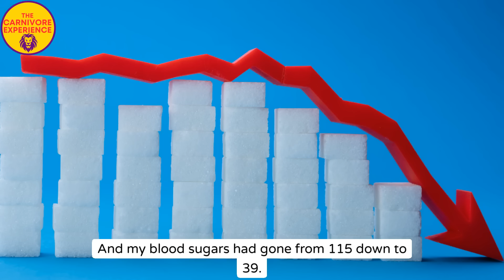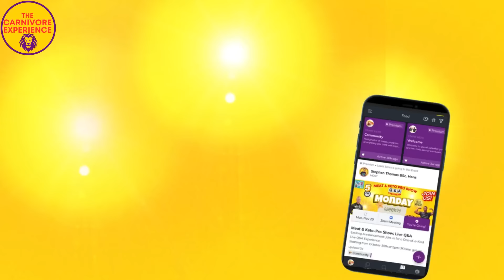Shocking Carnivore Results After Decades of Failed Diets!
In this conversation, Stephen Thomas and Mark Karl Weldon explore the intricate relationship between diet, health, and personal experiences. They discuss the impact of nutrition on skin health, the importance of cutting out sugars and carbohydrates, and share strategies for effective weight loss. Personal anecdotes highlight the transformative power of dietary changes, emphasizing that small adjustments can lead to significant improvements in overall well-being.
Takeaways

Eating a healthy diet can improve skin health significantly.
Cutting out sugars is essential for overall health.
Personal experiences can provide valuable insights into dietary changes.
Weight loss strategies should be tailored to individual needs.
Small dietary changes can lead to big health improvements.
Understanding carbohydrates is crucial for effective dieting.
Maintaining a healthy lifestyle requires consistent effort and dedication.
Listening to your body is key to making the right dietary choices.
Hydration and nutrition go hand in hand for skin health.
Sharing experiences can motivate others to make positive changes.

Use code UKCARNIVORE

Carnivore Cookbook
Amazon Paperback UK